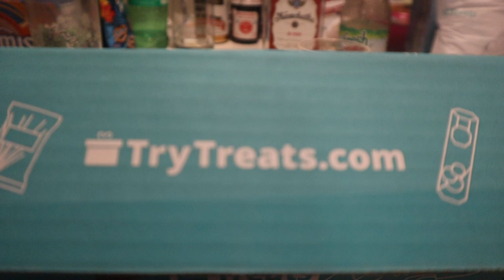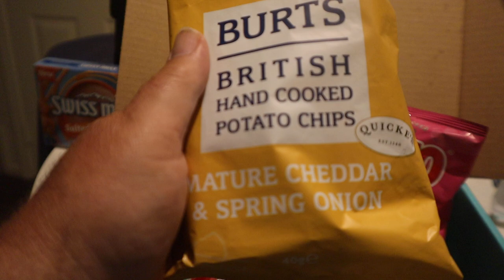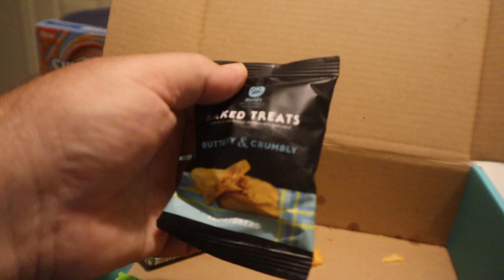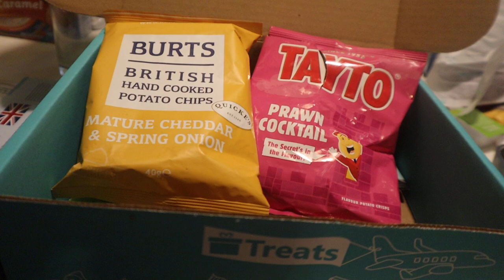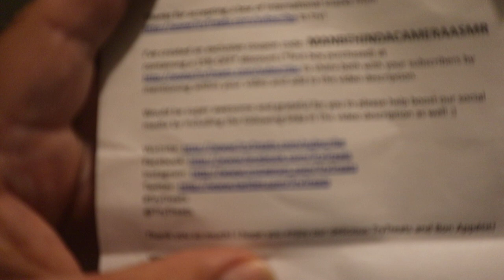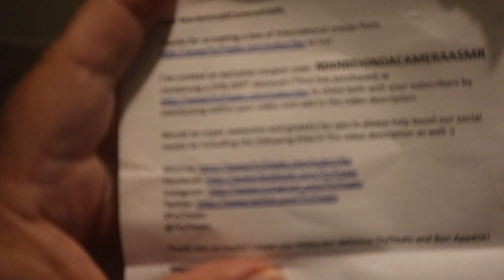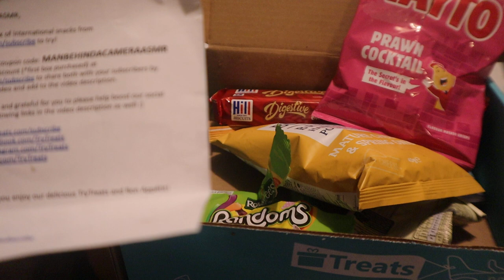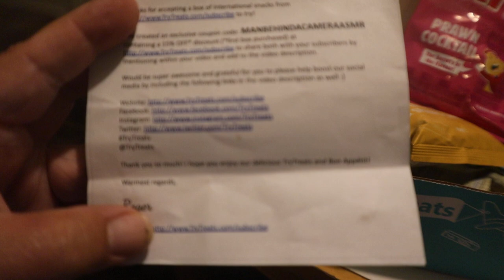ASMR Showing International Snacks From The UK #2